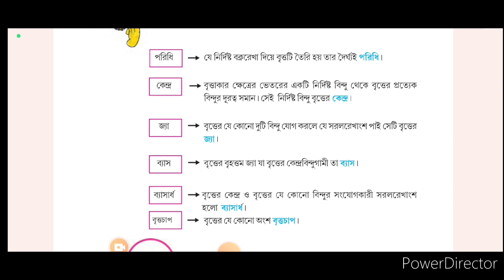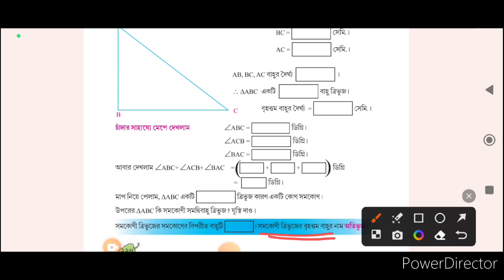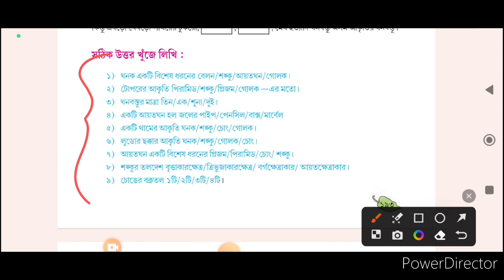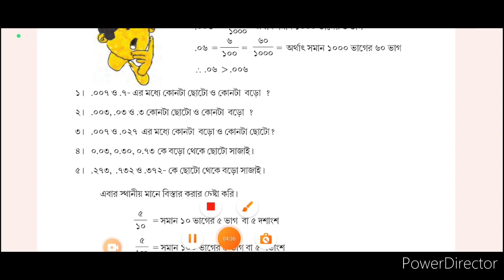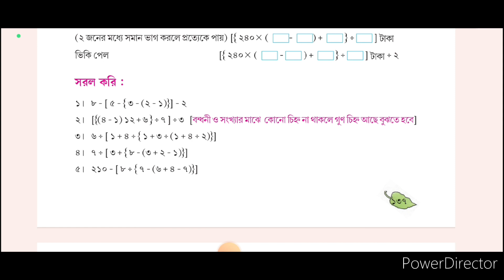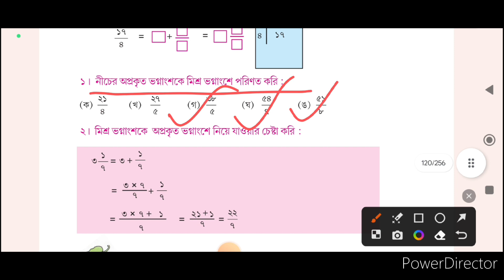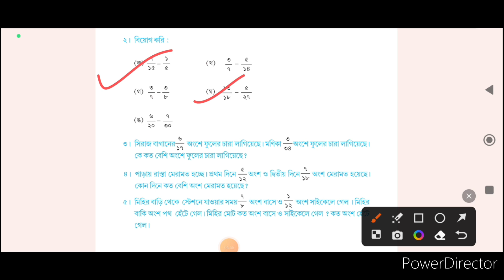class 5 maths suggestion/ amar ganit suggestions/final exam suggestion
class 5 maths suggetion/ amar ganit suggestions/final exam suggetion